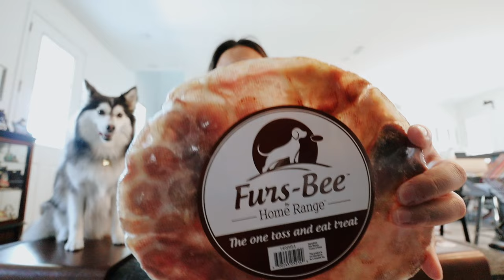weekend in my life: sabrina carpenter short n sweet tour, christmas songs, dog basket, early voting!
❥  Alex